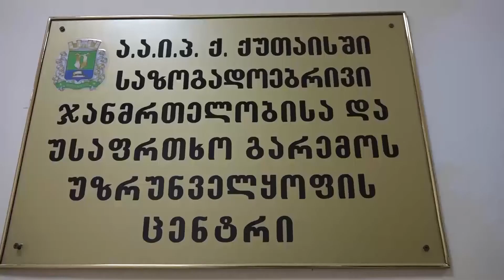ქუთაისში კოვიდ 19ზე ბიოლოგიური ნიმუშების აღებაში 38 დაწესებულებაა ჩართული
ქუთაისში კოვიდ 19ზე  ბიოლოგიური ნიმუშების აღებაში 38 დაწესებულებაა ჩართული, ყველა მათგანი ანტიგენისა და პისიარის ტესტებით ქუთაისის საზოგადოებრივი ჯანმრთელობისა და უსაფრთხო გარემოს უზრუნველყოფის ცენტრის მიერ მარაგდება, აღნიშნულ დაწესებულებაში ტესტები დაავადებათა კონტროლის ეროვნული ცენტრისგან იგზავნება , ადგილზე კი მათი დასაწყობა და შესაბამის პირობებში შენახვა ხდება, როგორც ცენტრის წარმომადგენლები განმარტავენ პისიარ ტესტის ნიმუშების ვარგისიანობისთვის მინუს 20 გარდუსია საჭირო, სწრაფ ტესტებს კი შენახვის განასაკუთრებული პირობები არ სჭირდება. ბიოლოგიური ნიმუშის ასაღები მასალის შენახვის პარალელურად ქუთაისის საზოგადოებრივი ჯანმრთელობისა და უსაფრთხო გარემოს უზრუნველყოფის ცენტრში ორი ლაბორატორიული ბრიგადა ფუნქციონირებს, რომლებიც ჯანმრთელობის პრობლემების მქონე პირების ტესტირებას ოჯახებში ახდენენ.